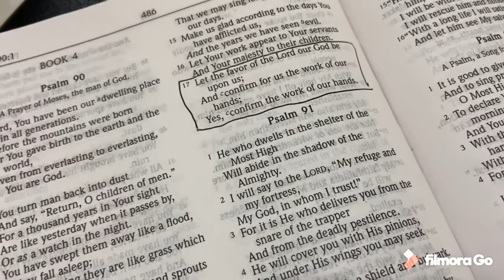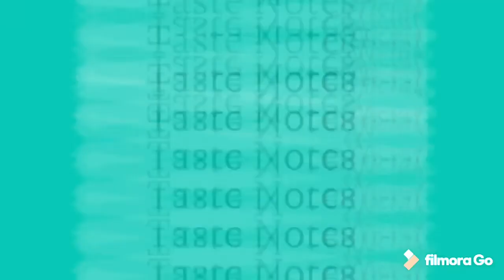WORK IS A BLESSING MABILISAN ALAS SYETE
Monday is work day. Work is a blessing not a burden.